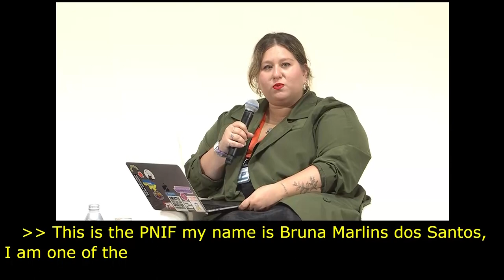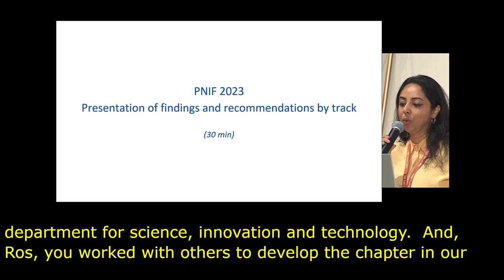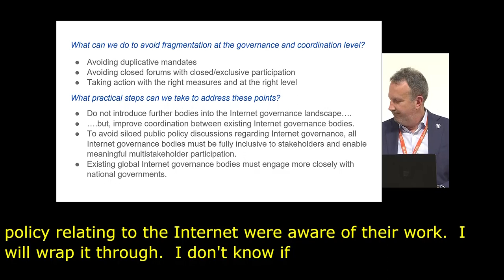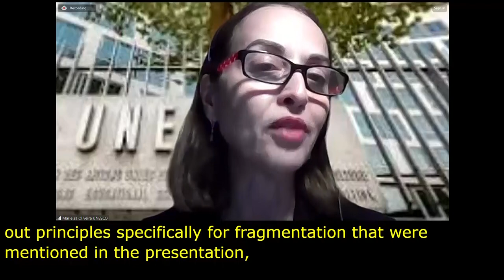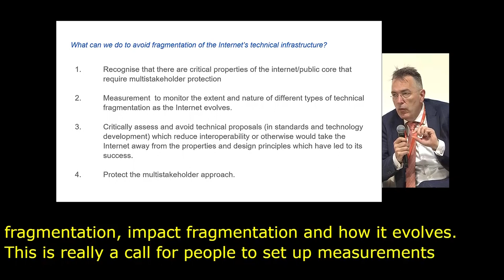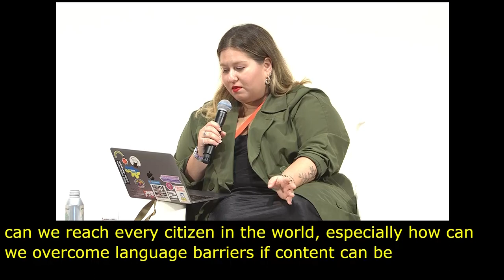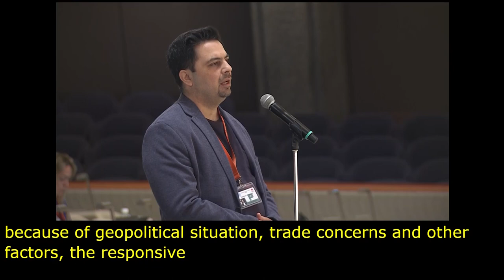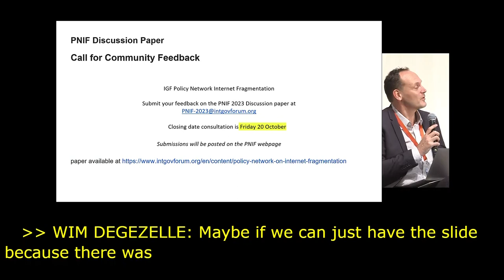IGF 2023 Day 2 Plenary Hall POLICY NETWORK ON INTERNET FRAGMENTATION Japanese